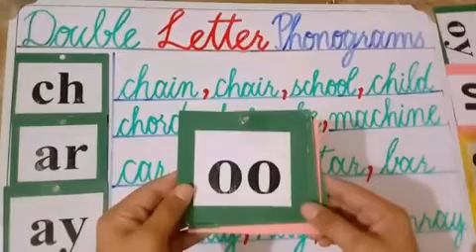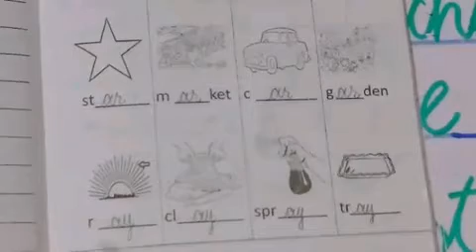PVI ENGLISH LESSON # 33 (PART-1) DATED 23-6-2020 TOPIC: DOUBLE LETTER PHONOGRAMS